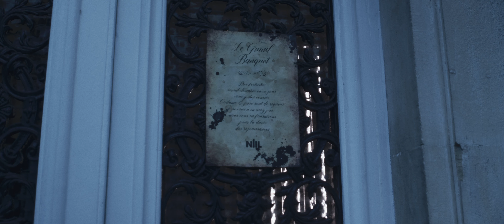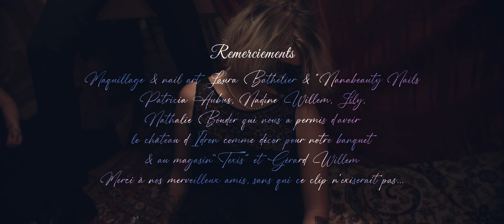Ni!L - Le Banquet (clip officiel)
Un château, d’étranges convives et des assiettes vides : assise à la table du banquet, elle est le seul mets prévu...

"Le Banquet", second single extrait du nouvel album "Saṃsāra", disponible partout !

D'après un scénario et une réalisation de Nicolas Willem & Bastien Cazimajou
Chef opérateur & étalonnage colorimétrie : Guillaume Brunet
Assistant réalisation & chef éclairagiste : Robin Delavau
Second assistant réalisation & photographe plateau : Jean-Michel Gaudemer
Montage & post production : Bastien Cazimajou

Nicolas Willem - Guitare, chant
Bastien Cazimajou - Batterie, choeurs
Enregistré et mixé au Ni!L Studio
Masterisé par Yohann François - Cream Studio
Paroles et musique de Nicolas Willem & Bastien Cazimajou
Produit par Zonotone Records

"Quand la tyrannie devient loi, la rébellion devient devoir..."
Thomas Jefferson